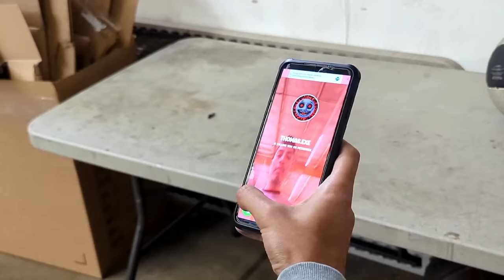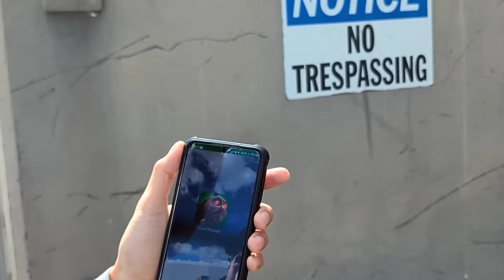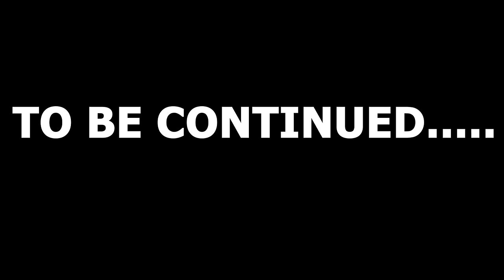WE FOUND CURSED THOMAS THE TRAIN IN REAL LIFE! DO NOT FACETIME CURSED THOMAS at 3 AM | THOMAS.EXE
If you're a fan of creepy internet legends, you may have heard of Cursed Thomas the Train. But whatever you do, DO NOT attempt to FaceTime him at 3 AM. In this video, we explore the spooky tale of Thomas.exe and the chilling consequences of trying to contact this cursed character. We'll also delve into the origins of this internet legend and the eerie sightings that have been reported by those who claim to have encountered him. So if you're ready to dive into the world of online horror stories, join us as we explore the cautionary tale of Cursed Thomas the Train and the dangers of contacting him.

DO NOT FACETIME CURSED THOMAS THE TRAIN at 3 | THOMAS.EXE